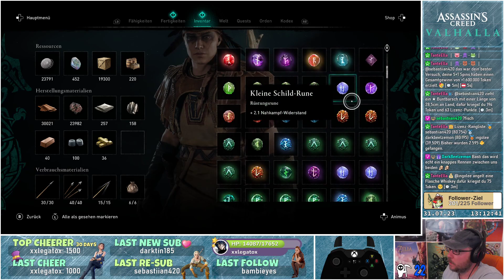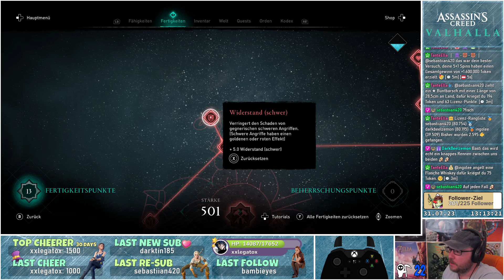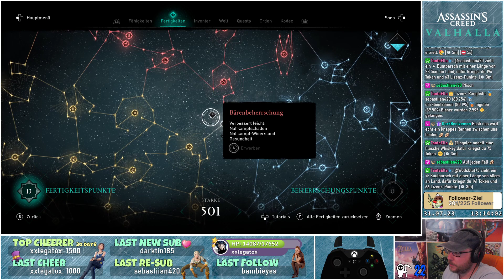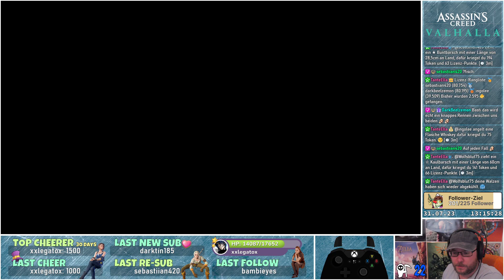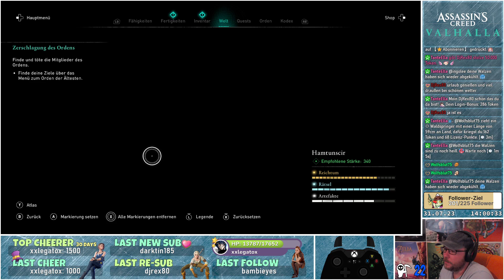⚔️ Assassin's Creed Valhalla #195